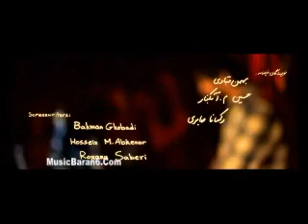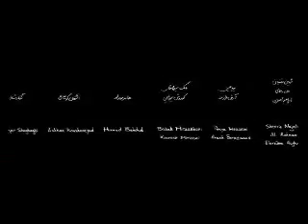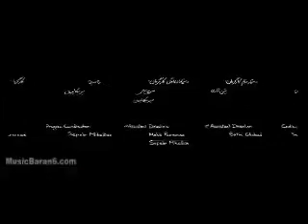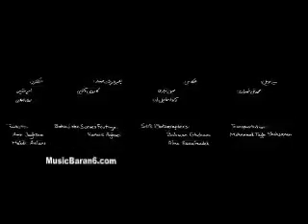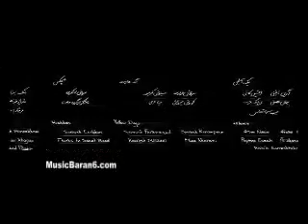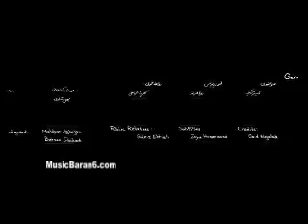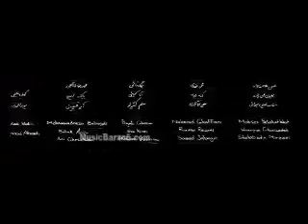No one Knows About Persian Cats کسی از گربه های ایرانی خبر ندارد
فیلم زیبای کسی از گربه های ایرانی خبر ندارد ساخته بهمن قبادی با بازی حامد بهداد.